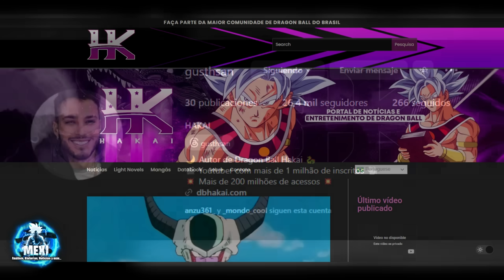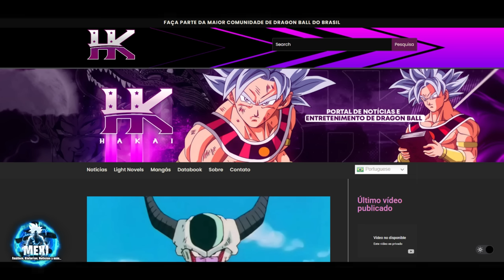Dragon Ball Hakai Capitulo 31 | ¡Goku APALIZA a Kakarotto Hakaishin!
Hoy traemos un nuevo capitulo de esta increíble historia donde vemos como Goku se enfrenta a su versión de Kakarotto dentro de su mente, espero les guste :D

►Créditos:
▷Autor:

►Secciones:
0:00 Créditos
01:09 Capítulo 31
13:26 Final